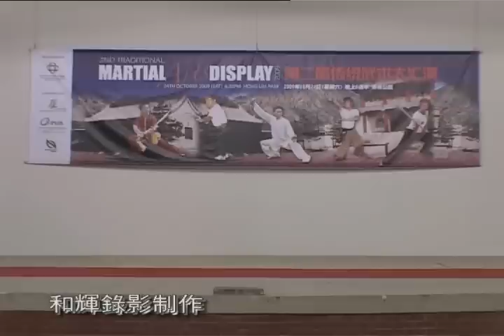Hung Gar Fight 洪家兵器對拆 - 藤牌刀对三節棍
Singapore Kong Chow Wui Koon '冈州会馆' performance at Hong Lim Park, 2nd Traditional Martial Atrs Display (芳林公园-传统武术大汇演) 2009.